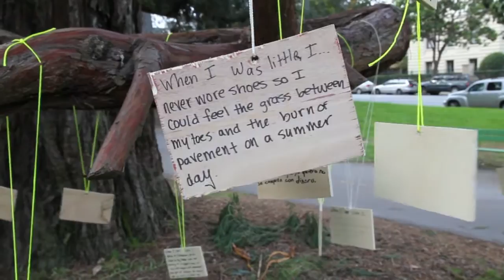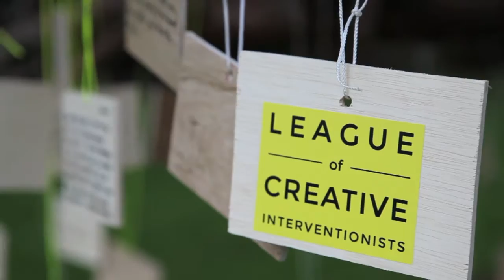Story Forest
The San Francisco chapter of the League of Creative Interventionists created a Story Forest at the NOW Festival, a weeklong celebration of the Panhandle neighborhood. Passersby were invited to share a story from when they were little and hang it from the branch of a tree for others to read. The Story Forest created a playful shared space as participants took time to write their story and then weaved through the tree branches, reading the stories of others.